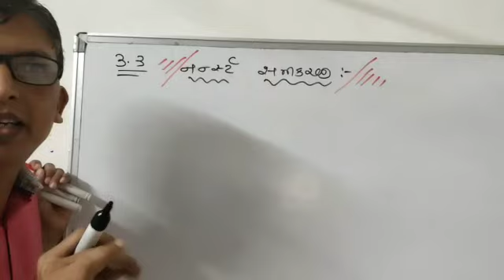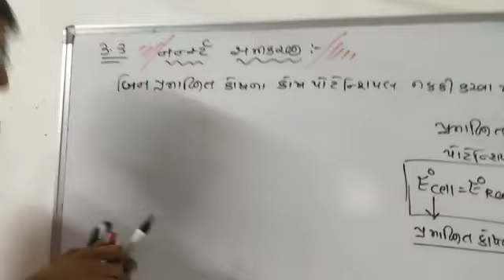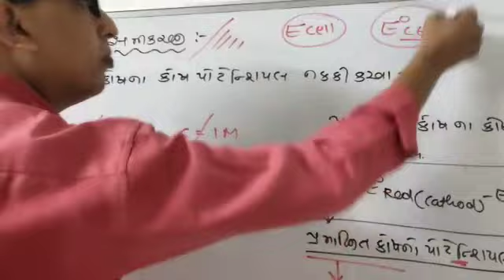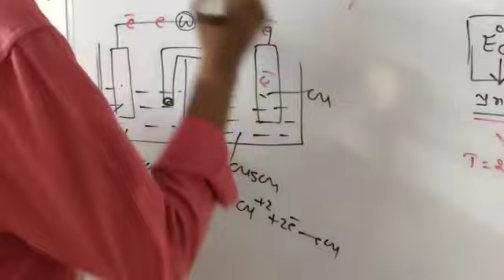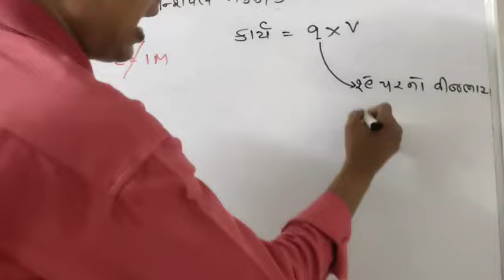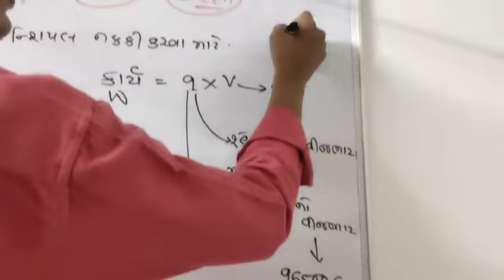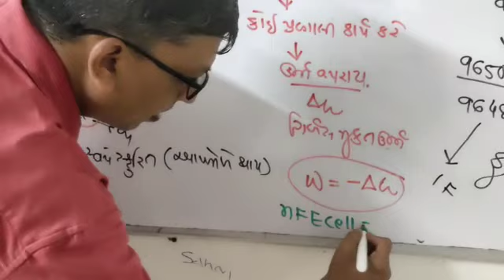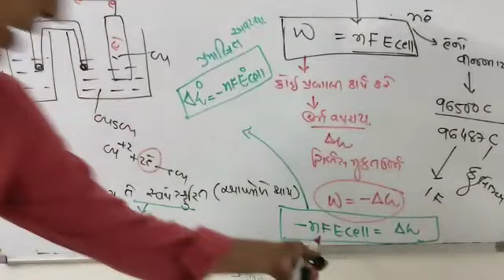L -15 Nernts equation part 1